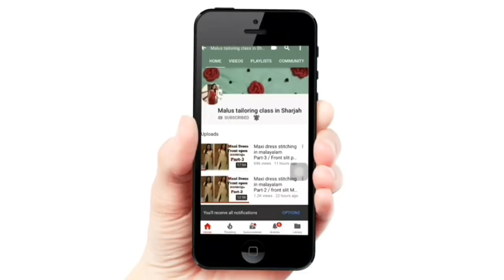Off shoulder frock malayalam Part-1 / Frock cutting & stitching malayalam /convert saree into frock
Convert old saree into frock / Gown